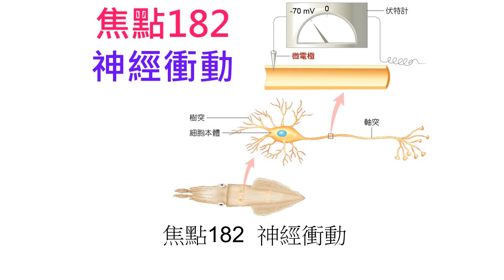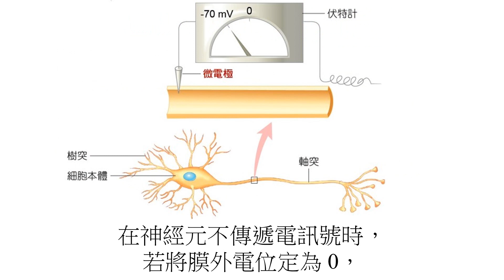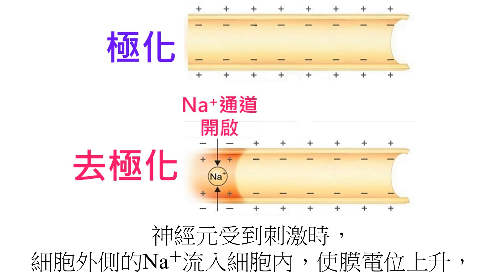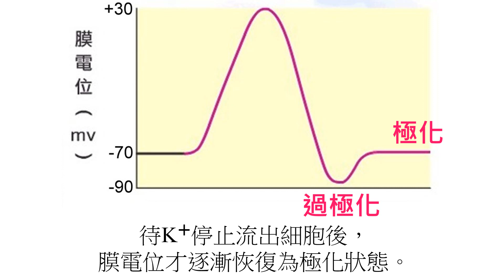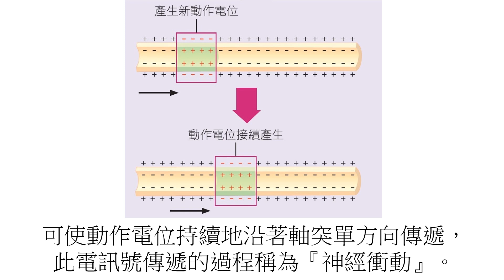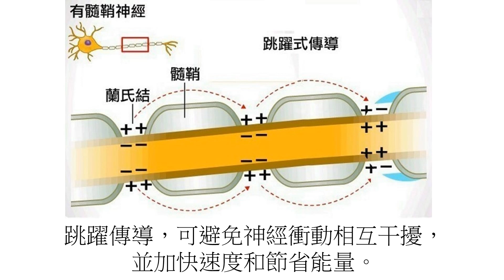高中生物182神經衝動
焦點182  神經衝動